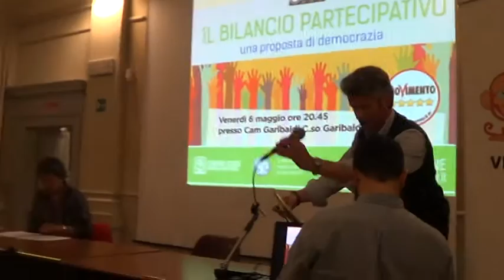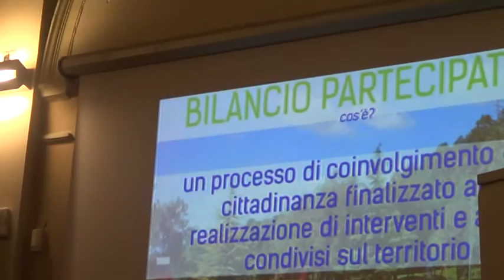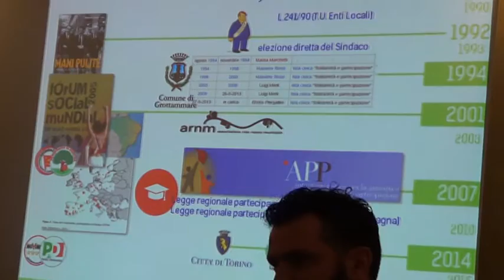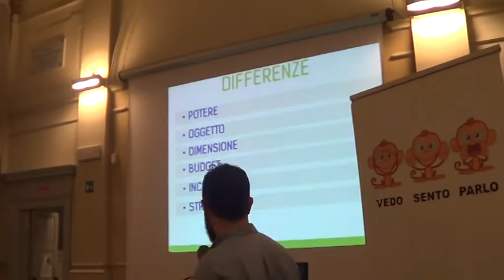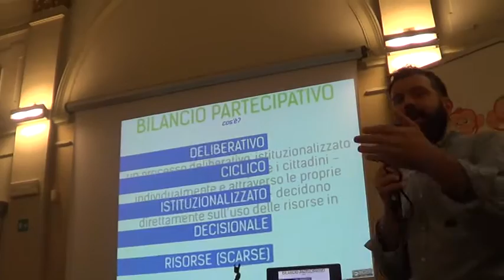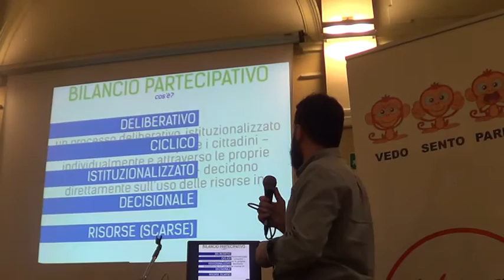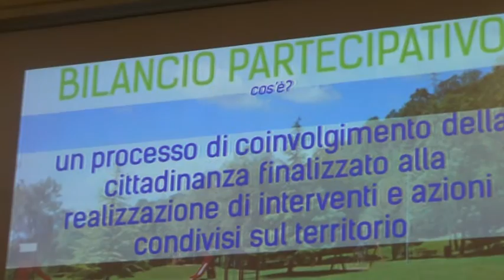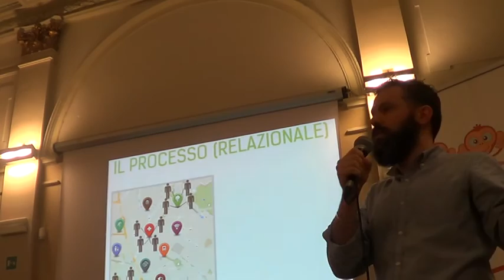1/3 M5S Milano: il bilancio partecipativo nell'era digitale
6/5/16 Cam Garibaldi presentazione del dottor Stefano Stortone e della Professoressa Fiorella De Cindio